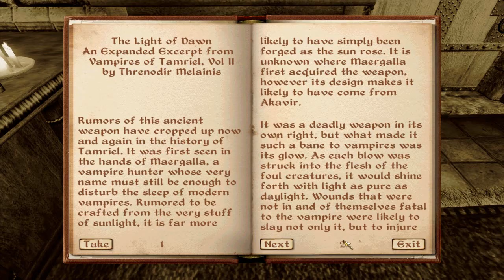Let's Play The Elder Scrolls IV: Oblivion part 100: The Underworld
Literally